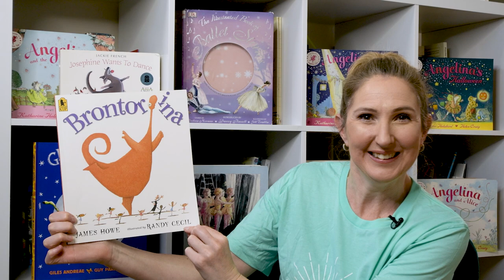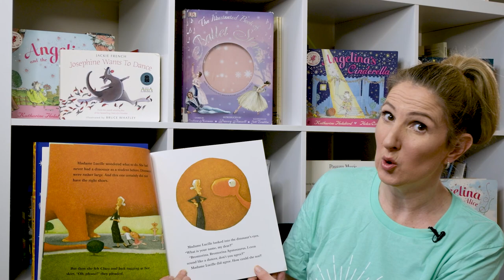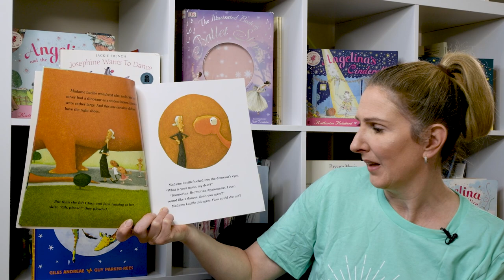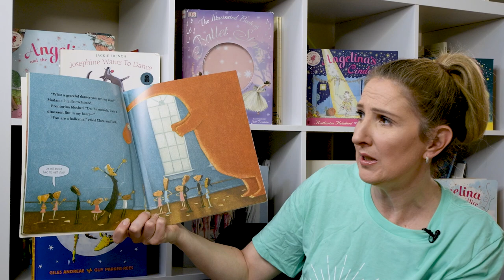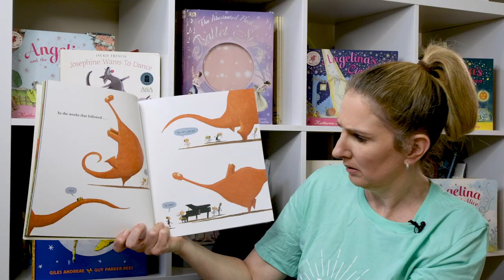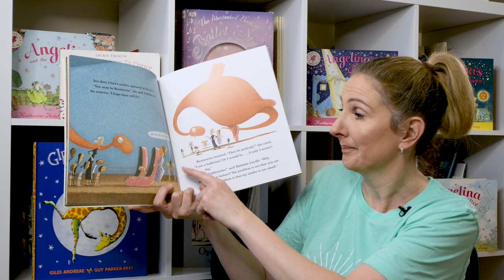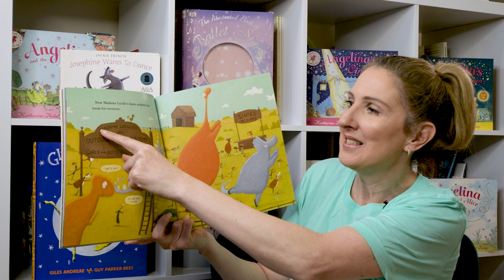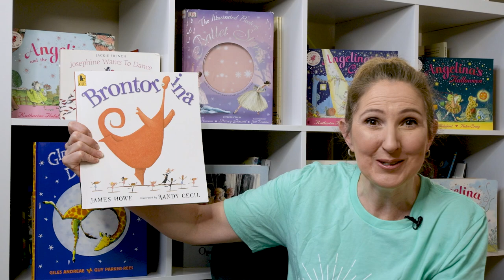Brontorina - Read Aloud - Dance Story Time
Brontorina was written by James Howe and illustrated by Randy Cecil. Published by Candlewick Press.

Wonder where I get my awesome music? From Soundstripe!!! They have a library of original music from various musical artists. I love their variety as well as the fact that it means I have a license to use the music on Youtube. If you would like to license music through Soundstripe it would be really lovely if you used my affiliate link to help support me and the work I am doing on this channel!

And what about the graphics I use to make the videos that little bit extra??? I love using Canva! They have so many photos, graphics and they even video footage and the great thing about Canva is that it is not just for vloggers and bloggers! I even made my kid's birthday invitations with it last year, posters, and much more!